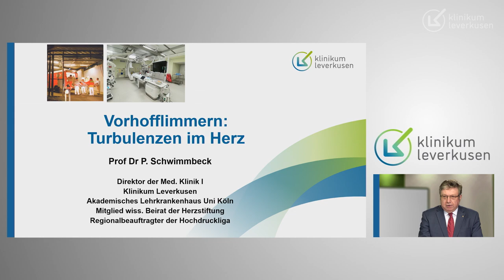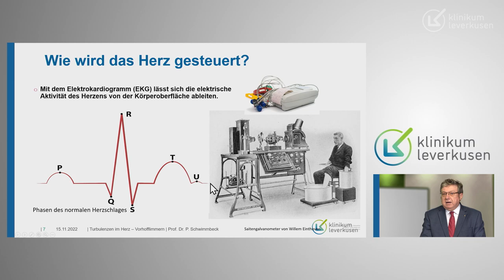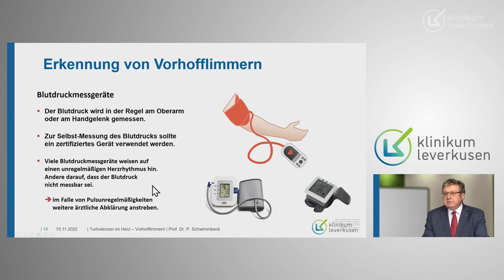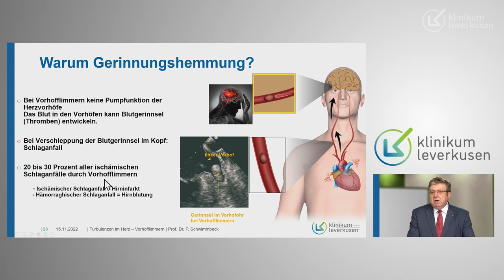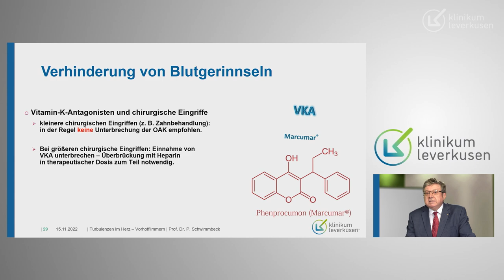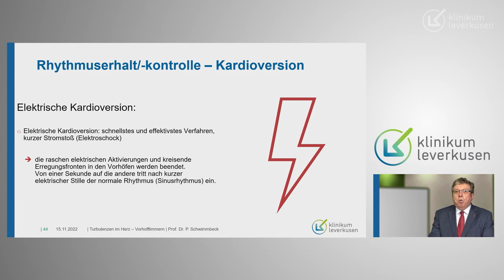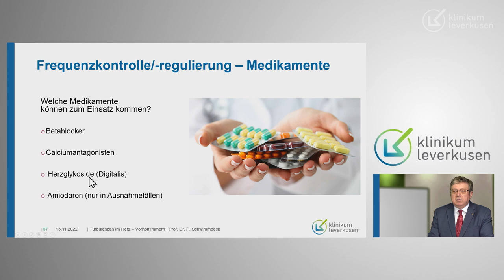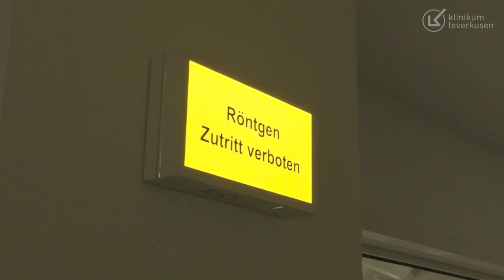Vorhofflimmern - Turbulenzen im Herz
In Deutschland leiden rund 1,8 Millionen Menschen an Vorhofflimmern, der häufigsten andauernden Herzrhythmusstörung. Vorhofflimmern ist eine ernst zu nehmende Herzrhythmusstörung, die manchmal aber auch ohne größere Symptome auftritt. Gerade beim ersten Auftreten, löst Vorhofflimmern bei vielen Menschen Angst und Beklemmung aus, wenn sie merken, dass ihr Herz aus dem Takt gerät. Für die Betroffenen ist es daher wichtig zu wissen, ob diese Rhythmusstörung behandelt werden muss und welche Therapiemöglichkeiten bestehen.

Prof. Dr. Peter Schwimmbeck, Klinikdirektor der Med. Klinik 1 (Kardiologie),  klärt Sie in seinem Online-Vortrag darüber auf, welche Ursachen zu Vorhofflimmern führen können und welche modernen Diagnose- und Behandlungsmöglichkeiten es heute gibt. Im Anschluss beantwortet er Fragen der Zuschauer:innen.